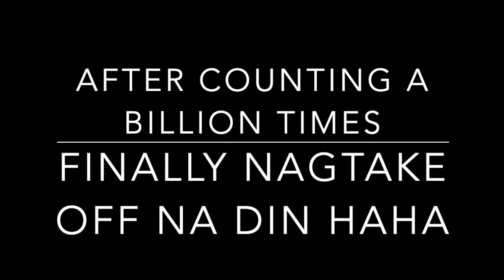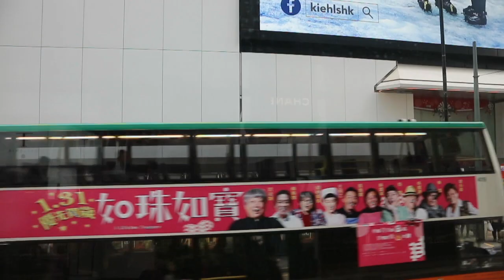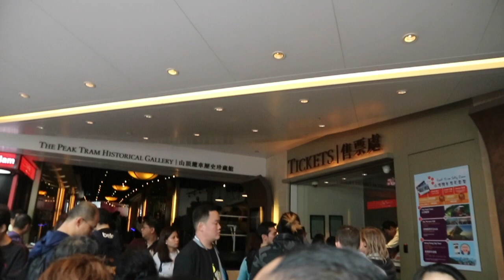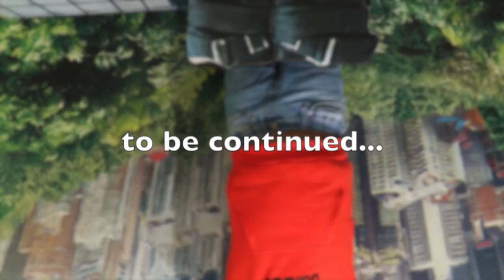Where to go in HK | Hong Kong Travel Vlog Part 1 | The Mendozas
Hi guys,

Good day, this is our first attempt to make/publish a travel vlog, featuring our favorite country
HONG KONG! :)

We went to different places in this video, I hope you enjoy watching!

xoxo,

Mama Jamie